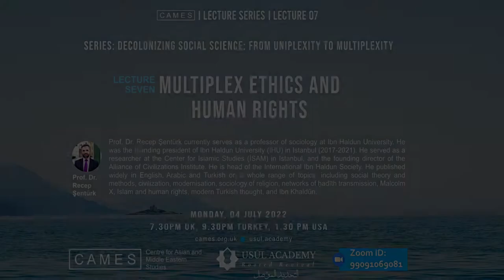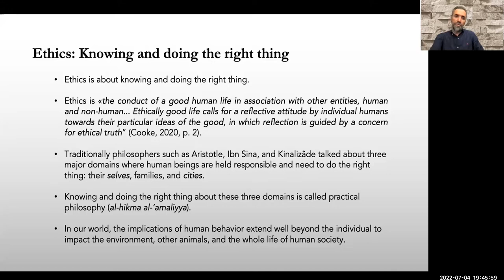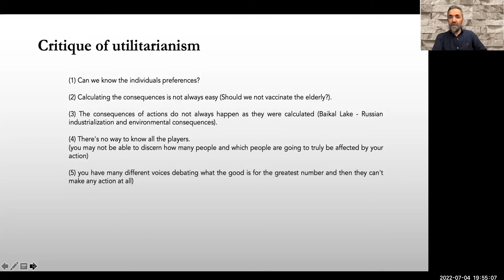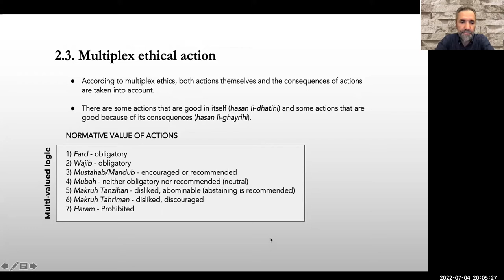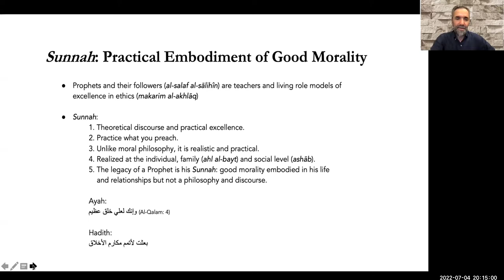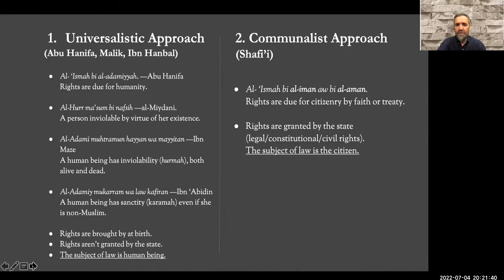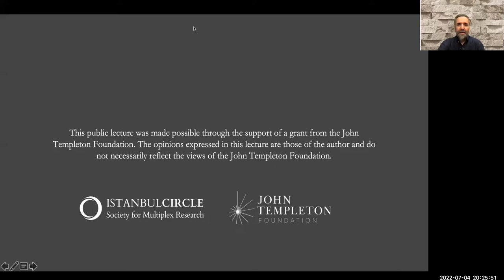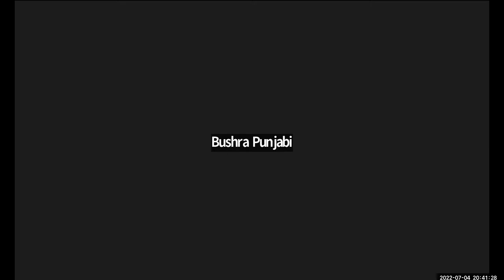Decolonizing Social Sciences: From Uniplexity to Multiplexity I Lecture 7 I Prof. Dr. Recep Şentürk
Lecture: 7
Title: Multiplex Ethics and Human Rights

Social science, formerly referred to as sociology, along with anthropology, archaeology, and economics, is the discipline produced by Modernity. Modernity had a deep impact in the Islamicate as it reached to most of the Islamic countries through the colonial powers. Social science, therefore, was developed in the colonial lands with the Eurocentric views in mind replacing Fiqh which was the social science for Muslims.

Both Fiqh and social science are concerned with "human action" ('amal). Social problems have been addressed and solved by fiqh in Muslim societies and by social sciences in Western societies. However, since the 19th Century, there has been an intense struggle and mutual interaction between these two scientific traditions in Muslim societies. Western social science has conquered the domain of Fiqh and attempted to perform its functions. If we examine social change in Muslim societies during the last two centuries, we will realize that the westernisation movement in those societies focused mainly on social institutions and relations. However, it does not seem possible to understand westernisation by ignoring the mental and cultural basis on which social institutions and relations are built.

Understanding the points of differentiation between fiqh and social sciences and the functions of these two societal sciences cannot be realised without comparison at the level of civilizations because fiqh is the product of the Islamic Civilization and social science is the product of the Western Civilization. As Ibn Khaldun states, science is one of the aspects of civilization, hence, one of the subjects of the discipline of 'umran. Hence, in order to understand the changes in science, we must first understand the changes in civilization, which they largely depend on.

There are two main rival theoretical imaginations and worldview in understanding social science: “uniplex” and “multiplex”. Uniplex means a single layer while multiplex means multiple layers. Some theories assume that reality has only a single layer, either material or ideal. In contrast, some theories see this dichotomy between materialism and idealism as a false dichotomy and view reality as multiplex, which includes both material and non-material levels.

This lecture series exposes this deep cleavage in theoretical thinking of social science to help the audience to understand the process of decolonization from a multiplex point of view.